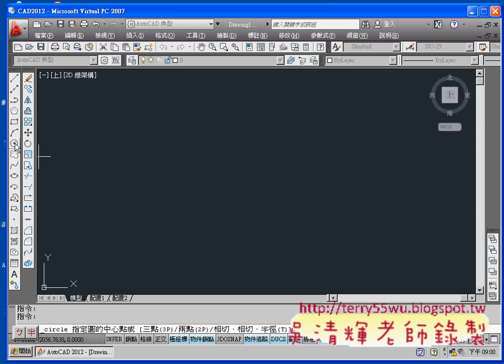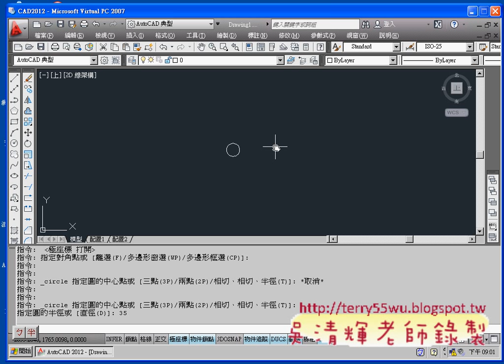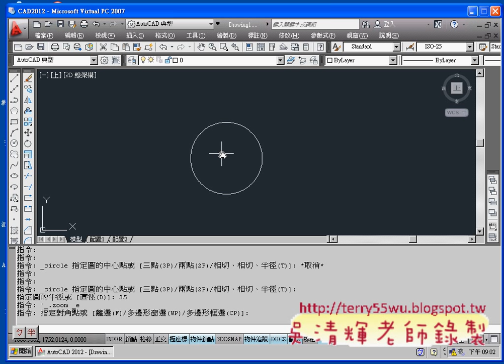04_滑鼠滾輪用法